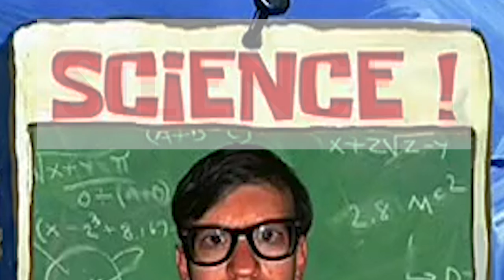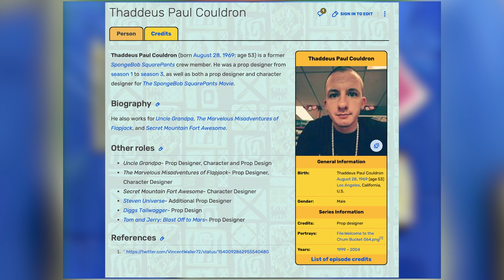Welcome to the Chum Bucket | SpongeBob Episode 67; This Grill is Not a Home - SpongeyMikey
Episode 67, Welcome to the Chum Bucket features another song, and is the 1st time where somebody other than Plankton or Karen works at the Chum Bucket.

Music Used (all from YouTube Music Library):
Depth Fuse by French Fuse
Winter Embrace by Silent Partner
Cosmic Groove by Cooper Cannell